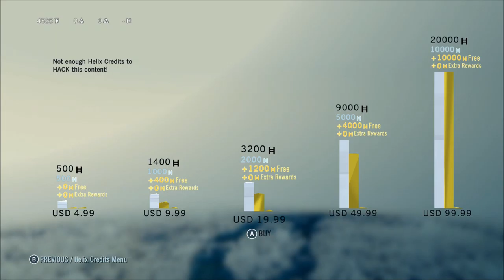Assassin's Creed Unity 12 Skills and Equipment UNLOCKED